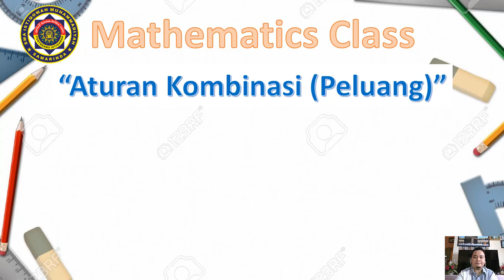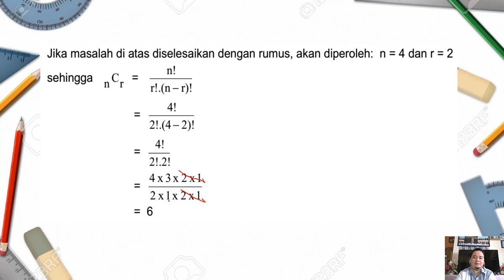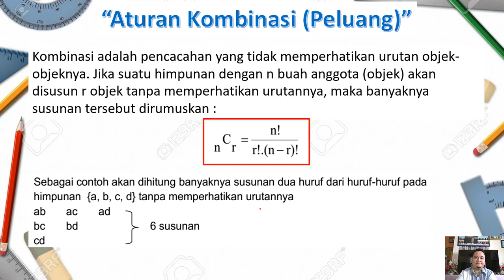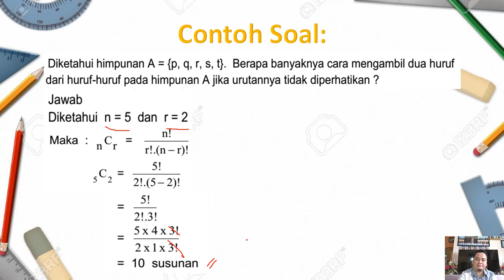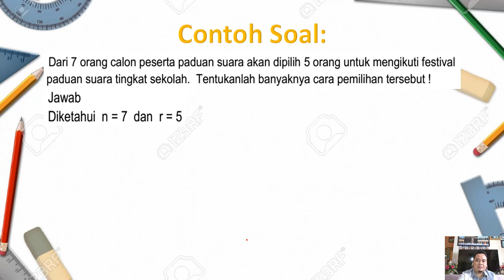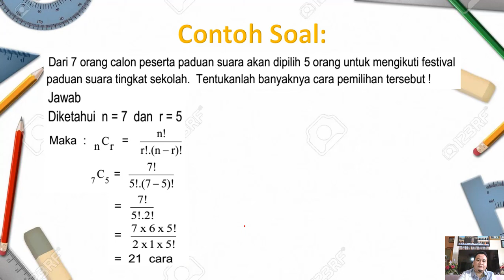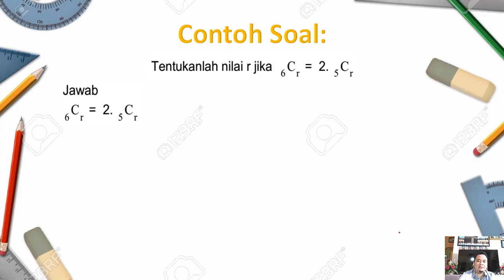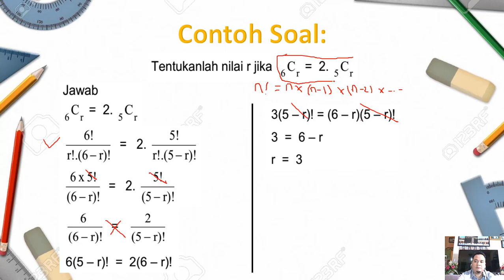Santri Virtual: Aturan Kombinasi Matematika Kelas 12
Assalamualaikum wr.wb, Berikut penjelasan materi aturan kombinasi. Semoga memberikan manfaat.